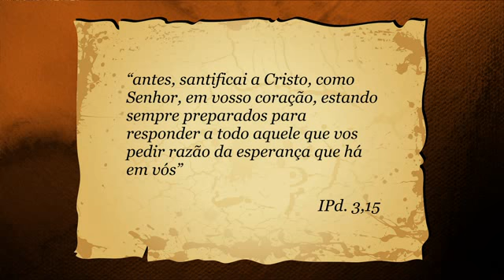Apresentação do Logos Apologética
Apresentação do Logos Apologética, onde Emerson expõe os planos e objetivos do vlog.